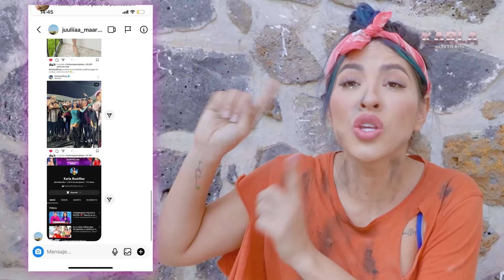SI LA VIDA FUERA UNA TELENOVELA CAPÍTULO 3 🤰🏻😞💔 | Karla Bustillos